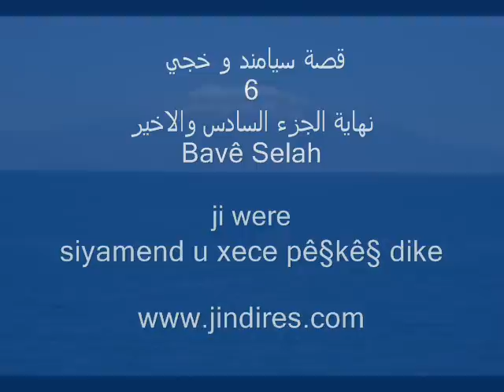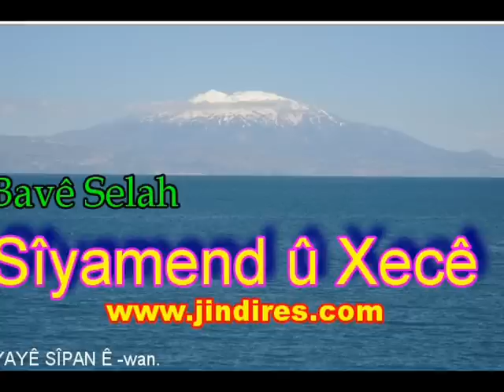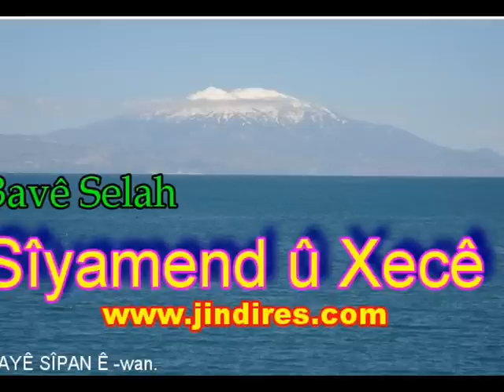6 -SÎYAMEND Û XECÊ سيامند و خجي Bavê Selah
jindires efrin afrin sipan e xelate axlat bedlis wan van dersim serhat agdir